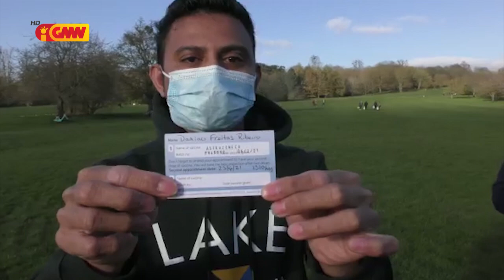Timor-oan iha Reinu Unidu husu sidadaun sira labele tauk simu vasina AstraZeneka